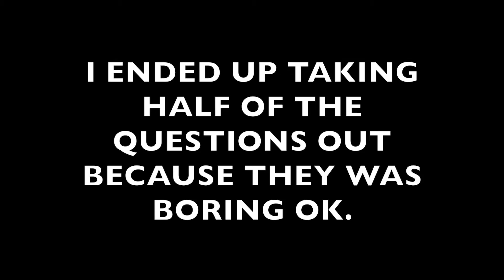50 Random Questions | WhimsicallyMe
Hi hoped you like my attempt to  be funny (looking back at the video I don't think its very funny but what the hell I'm posting it anyways enjoy my shit storm).
~ Whimsically Me
If you have any tips on how I can improve, then please leave a comment telling me how!